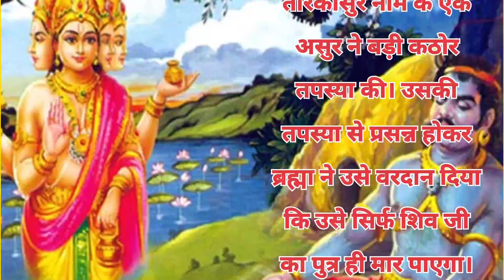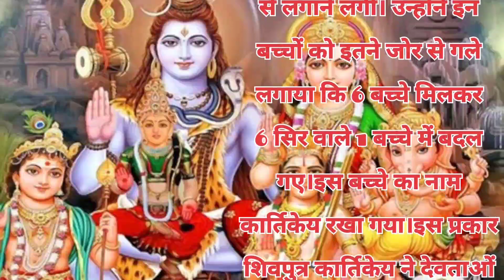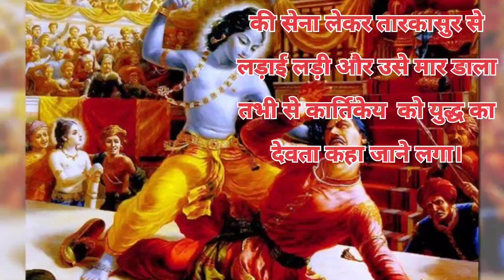ताड़कासुर का वध किसने किया/ब्रह्मा का वरदान संसार पर भारी